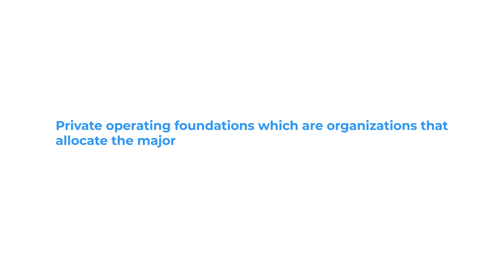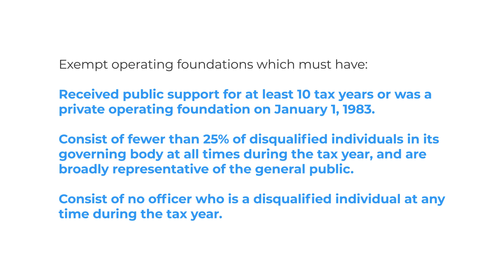What Should 501(c)(3) Private Foundations Know About Form 990 Filing?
Private foundations are organizations that are formed in order to further exempt purpose and receive the majority of support from a single major source such as an individual, family, or group

Generally, private foundations primarily make donations to other charitable organizations and individuals rather than directly participating in charitable activities.

Timecodes
00:00 IRS Form 990 Filing Requirements for Private Foundations.
0:40 Different Types of Private Foundations
1:21 How can private foundations Obtain Tax-Exempt Status?
1:34 What are the Tax Filing Requirements for Private Foundations?

Our Live Customer Support is here to resolve your queries instantly!